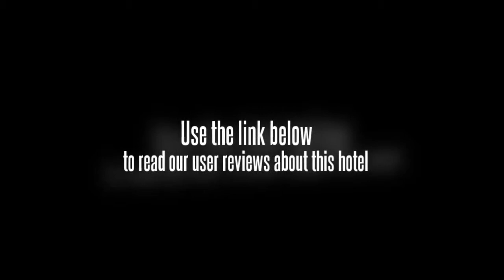Peppermint Hotel Gurgaon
Location.
Located in Gurgaon, Peppermint Hotel is in the business district and close to Leisure Valley, Kingdom of Dreams, and Galaxy Mall. Nearby points of interest also include MGF Metropolitan Mall and Sahara Mall.

Hotel Features.
Peppermint Hotel's restaurant serves breakfast, lunch, and dinner. A bar/lounge is open for drinks. The hotel serves a complimentary breakfast. Recreational amenities include an indoor pool and a fitness facility. Complimentary wireless Internet access is available in public areas. This Gurgaon property has event space consisting of banquet facilities, conference/meeting rooms, and small meeting rooms.

Guestrooms.
Air-conditioned guestrooms at Peppermint Hotel feature minibars and coffee/tea makers. Wireless Internet access is complimentary. In addition to safes, guestrooms offer phones. LCD televisions have DVD players.

Recreational amenities at the hotel include an indoor pool and a fitness facility.